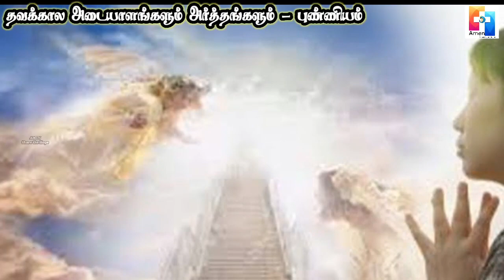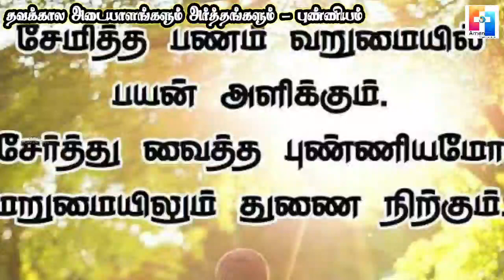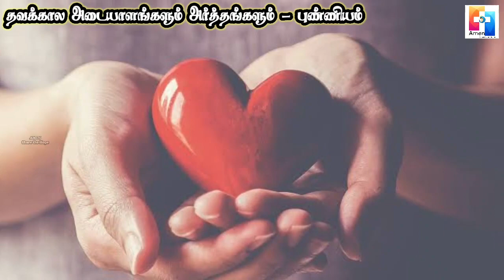தவக்கால அடையாளங்களும் அர்த்தங்களும் | புண்ணியம் | குரல்: சகோ. மெரினா